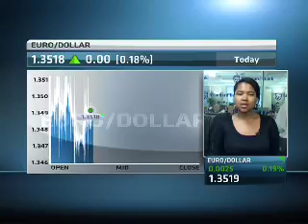22 November - Currency Report with Nomvuyo Guma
ABN's Alishia Seckam speaks with Nomvuyo Guma, Macroeconomic Strategist at Standard Bank, looking at: Rand trading range; SARB not controlling rand volatility; Demand weaken for yen as safe haven.